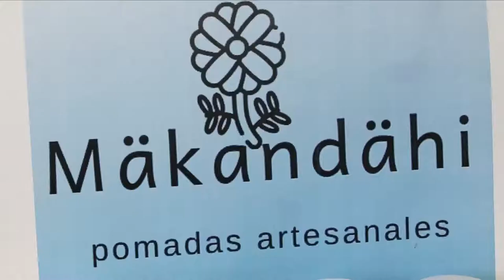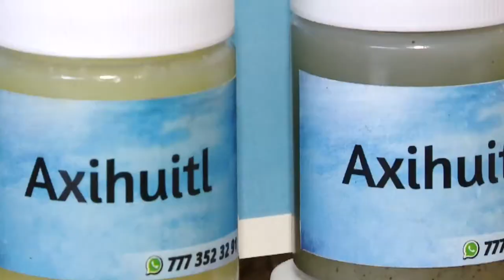APOYO LOCAL POMADAS ARTESANALES LOCALES